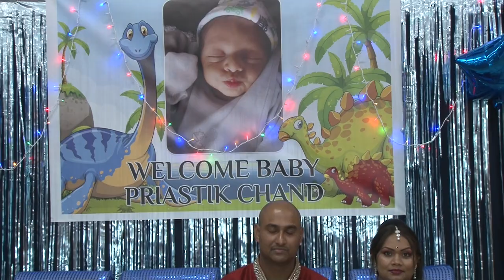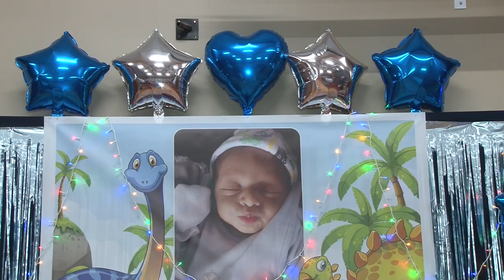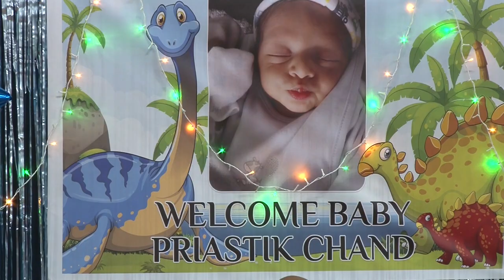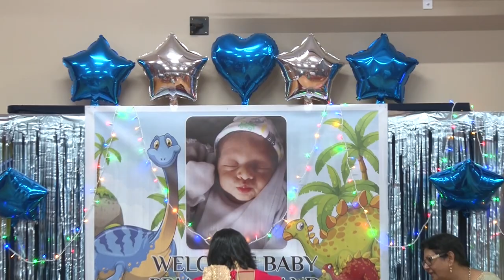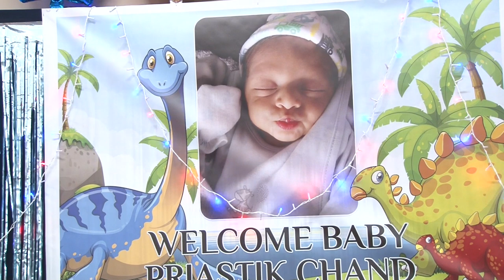Kaajal Ceremony of Priastik - Only son of Sarastik & Pritika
Kaajal Ceremony.